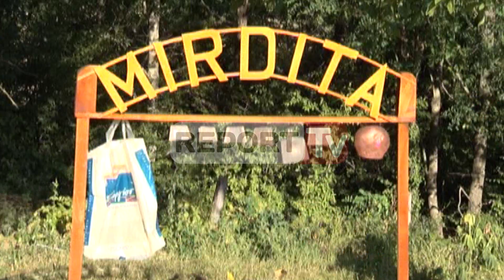Report TV - Dasma mirditore ftesë për turizëm ekzaltohen turistët suedezë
Bashkia e Mirditës po bën të përpjekje për të prezantuar të gjithë trashëgiminë e saj kulturore për sezonin artistik.

Ky është një moment nga dasma tradicionale e Mirditës, ku prezantohet i gjithë rituali folklorik.

Kronologjia e dasmës është realizuar me detaje nga artistët e Ansamblit Mirdita.

Ky projekt i bashkisë së Mirditës synon evidentimin dhe promovimin e vlerave artistike të traditës muzikore me gjerë, duke bashkuar pasurinë folklorike e muzikore me atë natyrore e historike.

Drejtori i pallatit të kultures në bashkinë e Mirditës, Gjergj Marku, thotë se aktivitetet kulturore synojnë të joshin sa më shumë vizitorët e turistët e huaj që të frekunetojnë resurset turistike të Mirditës.